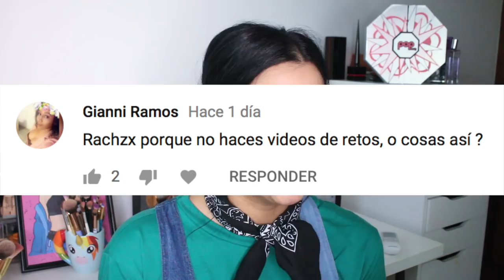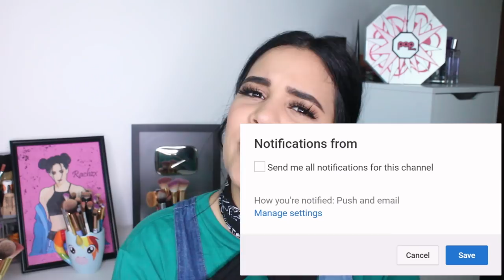VOY A DEJAR DE SUBIR VIDEOS A YOUTUBE| RACHZX